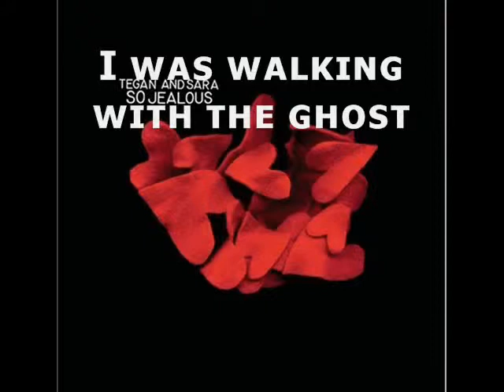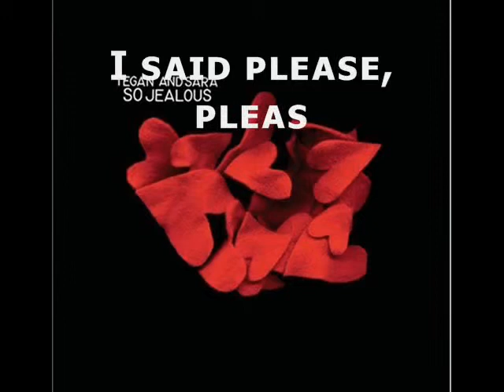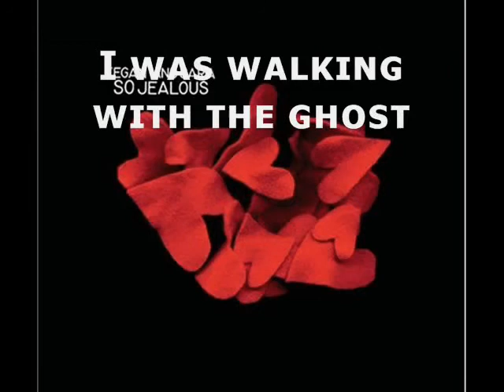Tegan and Sara Walking With A Ghost